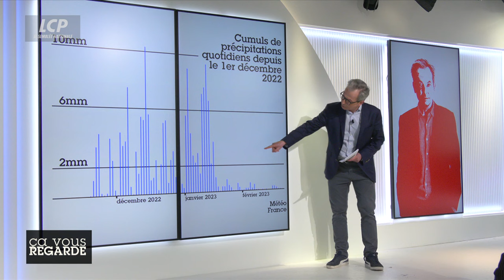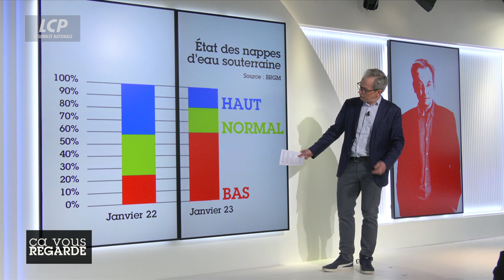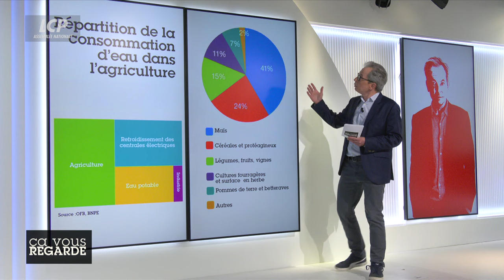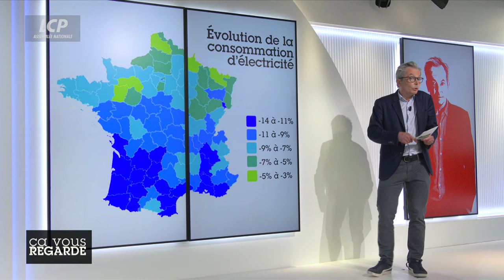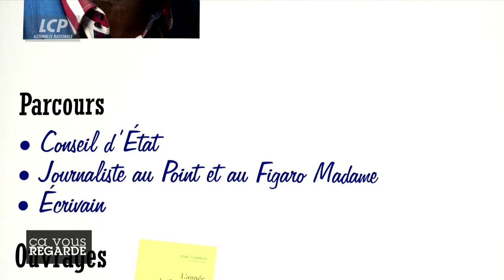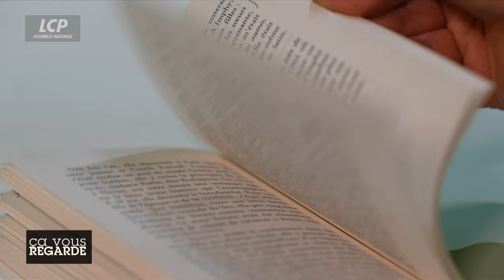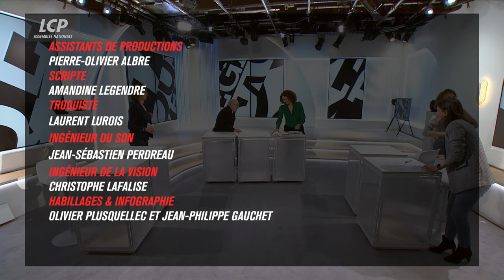Agriculture : comment faire face à la sécheresse ? - Ça vous regarde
LE GRAND DÉBAT / Agriculture : comment faire face à la sécheresse ?

C'est du (presque) jamais vu en plein hiver : les sols sont à sec. Les Pyrénées-Orientales, les Bouches-du-Rhône, le Var, l'Ain et l'Isère ont déjà établi des arrêtés de restriction d'eau et sont placés en « alerte renforcée ».  Alors que les nappes phréatiques se vident, certains experts conseillent de réutiliser les eaux usées en les récupérant à la sortie des stations d'épuration. Mais cela pourrait paradoxalement conduire à un assèchement des rivières... Le gouvernement va bientôt divulguer les mesures de son grand « plan eau ».
Quel est l'impact de cette sécheresse sur l'activité des agriculteurs et quels dispositifs peuvent être mis en place ?

Invités :
- Sabrina Sebaihi, députée EELV des Hauts-de-Seine
- Jean-Baptiste Moreau, agriculteur et ancien député LREM
- Serge Zaka, docteur et conférencier en agroclimatologie
- Emma Haziza, hydrologue et Docteur de l'école des Mines à Paris

LE GRAND ENTRETIEN / Marc Lambron : chronique de la France rurale au début du XXème siècle
« Le monde d'avant » : c'est le monde des aïeux de Marc Lambron sur les terres de son enfance. À partir de la figure de son grand-père, Marc Lambron revisite une France mi-rurale, mi-industrielle, ancrée dans la Nièvre. Dans ce récit empli de souvenirs personnels, l'académicien rend hommage à ses proches et paie à sa manière la « dette » qu'il leur doit, en racontant leur histoire.

- Grand témoin : Marc Lambron, académicien et auteur de « Le monde d'avant » (Grasset)

BOURBON EXPRESS :
- Elsa Mondin-Gava, journaliste LCP

LES AFFRANCHIS :
- Nicole Ferroni, humoriste
- Delphine Sabattier, journaliste à B-Smart